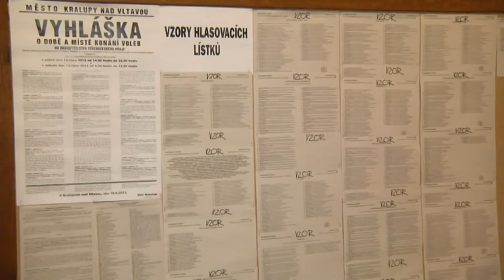Kralupy TV: Přípravy na přímou volbu prezidenta ČR (8. 1. 2013)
Přípravy na přímou volbu prezidenta ČR.